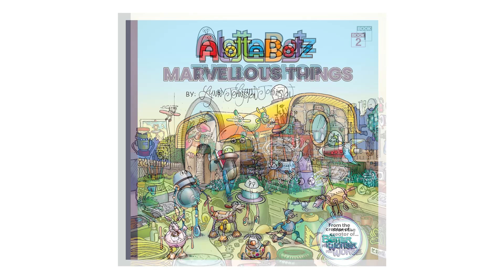Conversations With Lynn: Introducing Alottabotz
Lynn Johnston talks about her interest in robots, her desire to keep creating after retiring For Better or For Worse, and how she came to invent the Alottabotz and write rhyming children's books featuring robot characters.